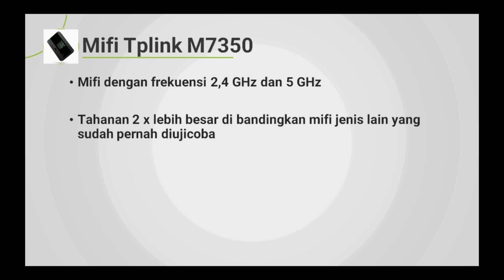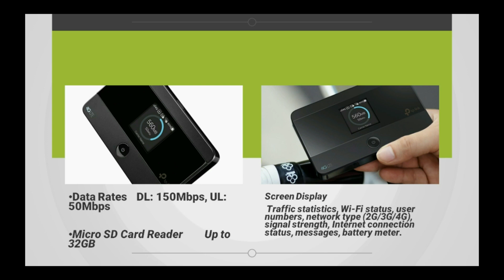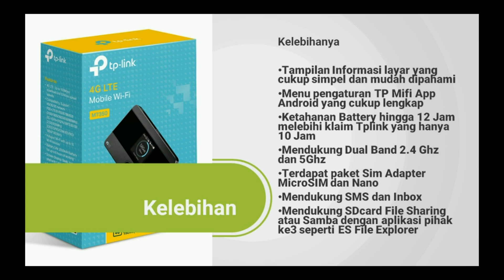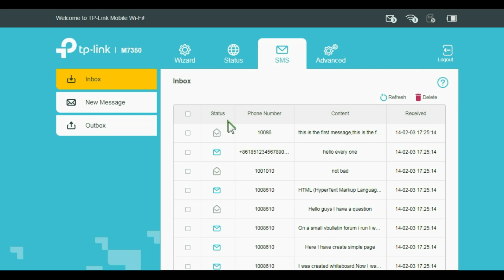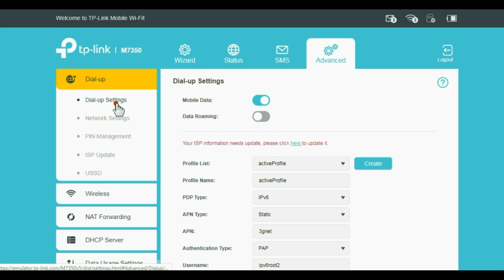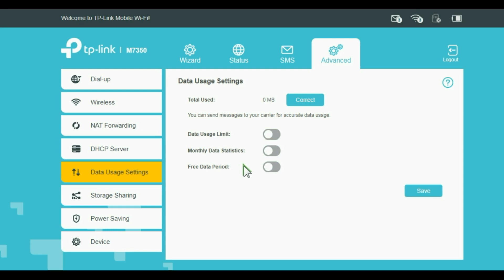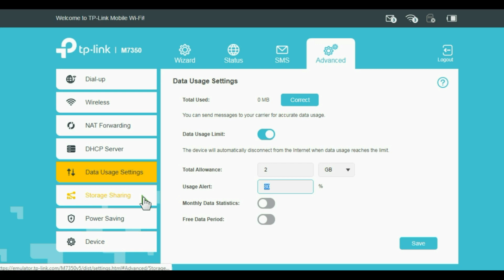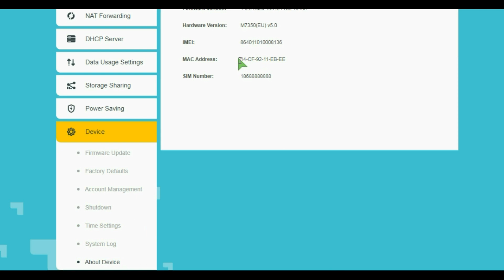🌐 MIFI TPLINK M7350 I MIFI DUAL BAND PERTAMA INDONESIA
Mifi m7350 merupakan mifi dual band pertama di indonesia dengan band frekuensi 2,4 GHz dan 5 GHz
Mifi dengan kekuatan dan tahanan signal wifi yang kuatdengan kekuatan batre yang tahan lama saat penggunaan oleh user
Mifi dengan limit kuota untuk pengguna, dengan mifi tplink M7350 , anda dapat melakukan limit atau pembatasan kuota untuk pengguna wifi yang menggunakan mifi anda

Nimbus . 2. Emotional_Love_Theme. 3. Rainbow_Forest. 4.Island_Wave. 5. Waterfall 6. Boardwalk 6. Under_the_Wire 7. Terrier_Waltz